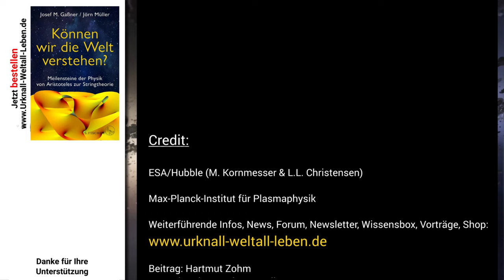12jähriger vollbringt Kernfusion im Kinderzimmer • Faktencheck | Hartmut Zohm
Vor einigen Wochen gab es eine Schlagzeile, die auch unseren Experten für Fusionforschung beschäftigt hat: "12jähriger vollbringt Kernfusion im Kinderzimmer". Hartmut Zohm geht in diesem Video kurz auf diese Meldung ein.